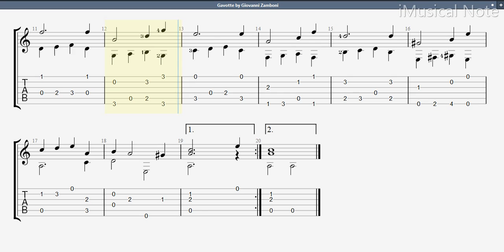Guitar TAB - Giovanni Zamboni : Gavotte | Tutorial Sheet Lesson